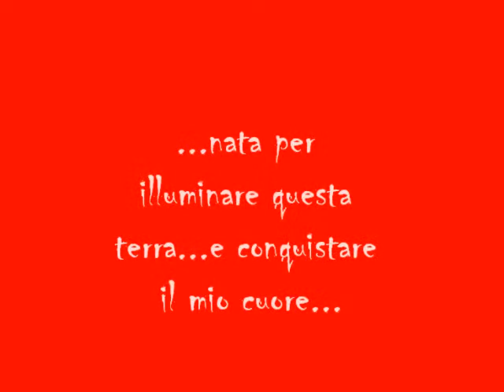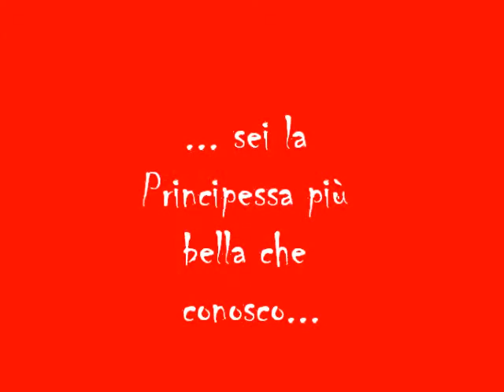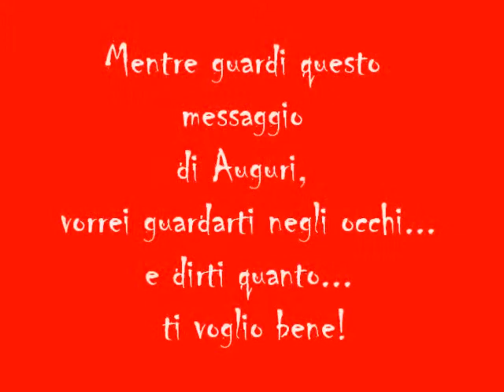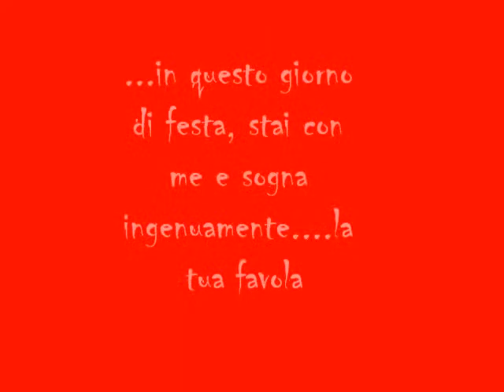BARBIE OOAK CARLOTTA-BUON COMPLEANNO